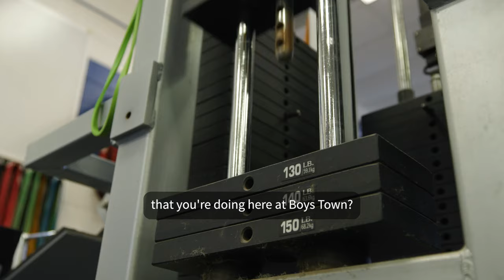Messiah and John's Booster Challenge with Luke Hawx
Sports are part of the healing process at Boys Town. John and Messiah know that firsthand. And, with a little encouragement from professional wrestler and fellow alumnus Luke Hawx, you'll have to watch until the end to see who wins this booster challenge. Join us for the Booster Banquet on April 30, a fundraiser that gives Boys Town kids an opportunity to play sports.